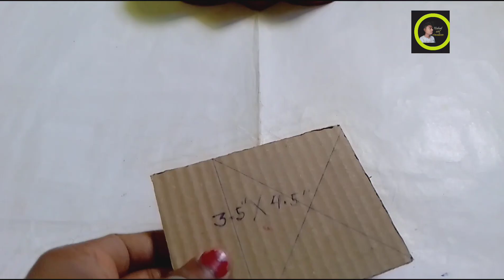how to make cardboard dj JBL box single top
mini JBL box cardboard se banaya hua JBL home made making